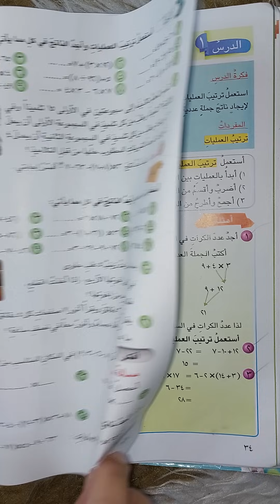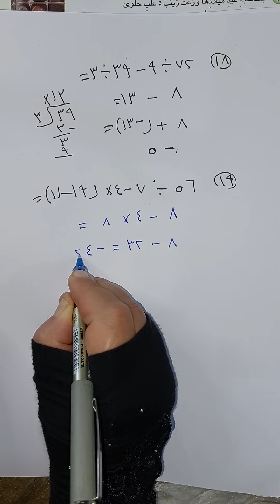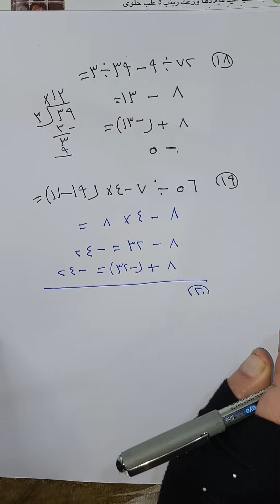(صفحة ٣٦)المنهج الجديد